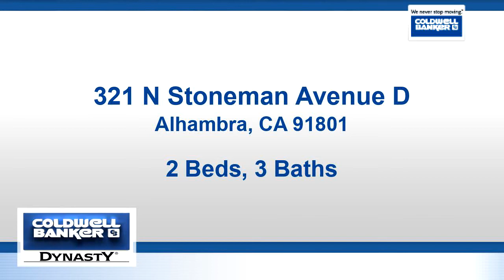Residential for rent - 321 N Stoneman Avenue D, Alhambra, CA 91801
Perfect location!  South of Pasadena, North of Monterey Park, located in the PRIME Alhambra on a quiet street. Walking distance to the Main street where you can have dinning restaurants , Movie theater, coffee shops, park and scholls and more! Featuring two stories seperating the living and kithen from the bedrooms area. An additional den is beside the living room (downstairs) which gives more flexibility to this cozy property. Two suites on the second floor, one is the spacious master suite, the other can be guest suite. Bamboo flooring all through the living room, carpet on the second bedrooms. Attached 2 car garage, gated small community of 4 units in total. This is the end unit. The lease includes all appliances and water. Move in ready!

Bedrooms: 2
Bathrooms: 3
Square Feet: 1081
Price: $2,350

For more information about this property, please contact Jian Jiang at or . You can also text 5902448 to 67299.